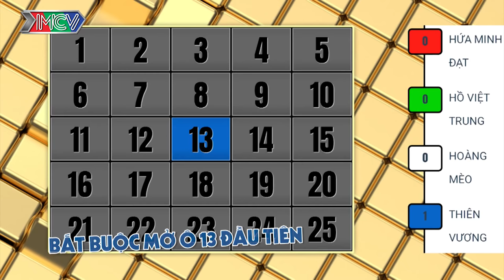Nữ đầu bếp GỤC NGÃ vì bức thư GỬI NGƯỜI CON GÁI ANH THƯƠNG của chàng lần đầu gặp gỡ